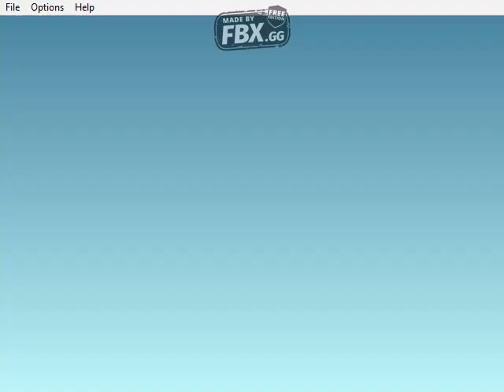Mario Forever - A Gorgeous Journey:Gameplay of world 0 (tutorial) and gameplay of world 1.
Game:Mario Forever - A Gorgeous Journey
By:@MissJoanna7204
Version:1.0
World:0 and 1
Info:World 0 is tutorial for this game and world 1 is the first world to start the game.